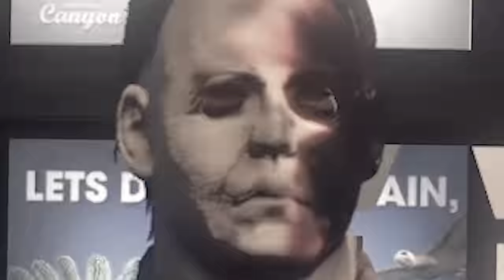HALLOWEEN KILLS The MOVIE In GTA 5 (Michael Myers)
The New Halloween Kills The Movie In GTA 5 Mods Roleplay!